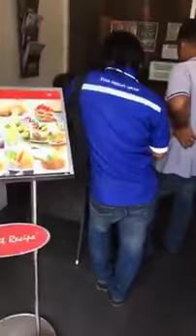Kantoi Menipu Zurin Jundi Wedding Planner Tak Tahu Apa-apa Tentang Tempahan